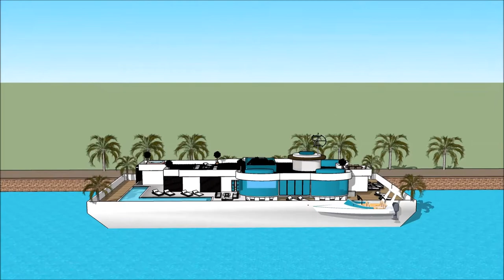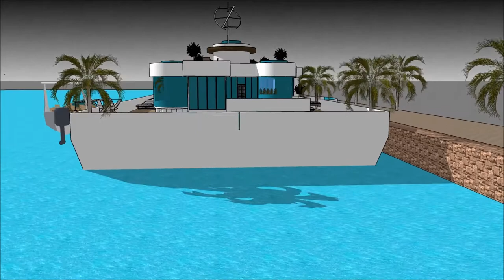русский плавучий дом плавучий дом россия на море самодельный будаўніцтва жылля праекты віл і асабня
The floating house villa houseboatzania launching an innovative high-end luxury yacht floating house villa mansion home design potentially as a display of exhibition of the русский плавучий дом  плавучий дом россия на море самодельный будаўніцтва жылля праекты віл і асабня.

The collection of the Floating house villa houseboatzania concept of русский плавучий дом  плавучий дом россия на море самодельный будаўніцтва жылля праекты віл і асабня consists of high luxury and architectural art pieces in minimalism combined with living on the waterfront of the harbour.

The floating house villa mansion yacht design has the basis to sustain living with high standards and contemporary structural design - русский плавучий дом  плавучий дом россия на море самодельный будаўніцтва жылля праекты віл і асабня with numerous of prospects for excessive living and celebrating the desire of life worldwide: